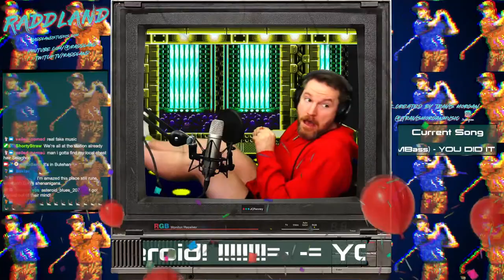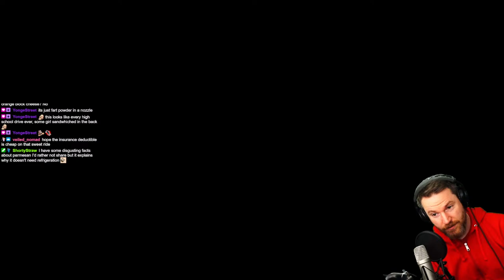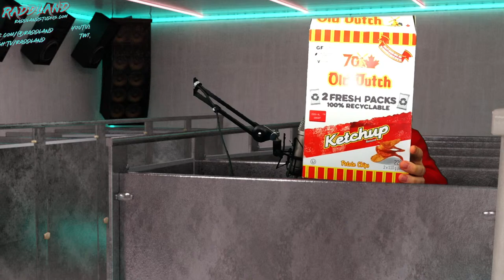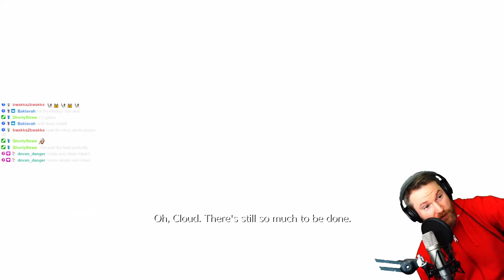Tag teaming Final Fantasy 15 and Final Fantasy 7 Remake - First Playthrough Part 05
Lyrics by Radd, Song generated with Suno

The only thing I aim for is more Tom Selleck in my life
Chest hair on point, the kind that lands you a wife
Thick as a wool sweater, that's the life for me
Tom Selleck, here, in my final fantasies.

Tom Selleck's chest hair salon (salon)
Square Eenicks characters make me yawn (yawn)
What if Tom Selleck (selleck) were cast in Final Fantasy
That's something I would actually pay money to see
I don't need to pretty boys in a K-Pop Band
Hair chest, back and nipples make him a man (manly frickin man)

Cloud is cool and doesn't take any crap, I really enjoy his style
But Tom Selleck as the leading man would really be worth my while
Mr Baseball was a great movie, this cannot be denied
An American Ball player in Japan is an idea I can obide

Tom Selleck's chest hair salon (Nipple crimpers)
Square Enix characters make me yawn (thicker nipple hair)
What if Tom Selleck were cast in Final Fantasy
Hairy chest, back and nipples make him a man

Technical issues have hopefully been fixed. Turned off 120fps limit and turned of Geomapping. No more Terrain Tessellation for us. Hopefully our games play buttery smooth tonight!

Become a Producer and get bonus streams on the Discord:
(Rad Dude tier or higher)

►Video Editing
►Music and Sound Design